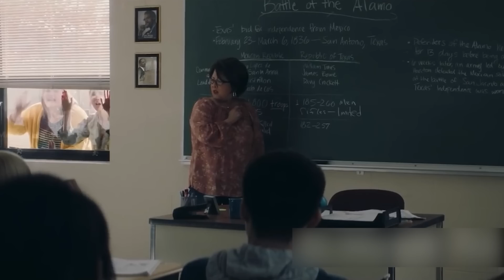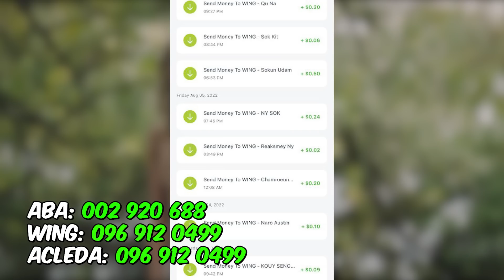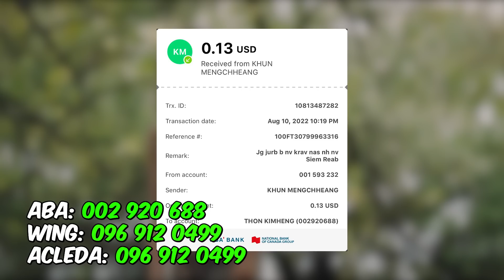Run High Fight | សម្រាយរឿង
Run High Fight | Movie Explains

💢 Credits
Movie: Run High Fight (2020)
Initial release: September 10, 2020
Director: Kyle Rankin
Budget: 1.5 million USD
Casting director: David Guglielmo
Cinematography: Darin Moran
Costume design: Charlotte Golden

💢​ គុណពិសេសរបស់ឡេក្លៀក2seconds underarm ដូចជា
-ក្លៀកក្លិនលាបភ្លាមបាត់ក្លិនភ្លាមៗត្រឹមតែ2វិនាទីហេីយក្រអូបដូចទឹកអប់
-ធ្វេីអោយក្លៀកសម៉ត់ បាត់ដុំពក បាត់បែកញេីស
បាត់ក្រិនខ្មៅ
_កាពារសង្វារនិងព្យាបាលសង្វារក្លៀក
ប្រេីបានទាំងបុរសនឹងនារី

💢​ តំលៃមួយប្រអប់12$យក4តំលៃកាន់តែពិសេសត្រឹមតែ27$ តែប៉ុណ្ណោះ
ចង់បានផលិតផលលាបក្លៀកល្អយកលក់បន្តសូមទំនាក់ទំនងមកកាន់ផេកឬលេខទូលរសព្ទ័

💢 ទំនាក់ទំនងផ្សាយពាណិជ្ជកម្ម
Phone Number ► 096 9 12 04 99